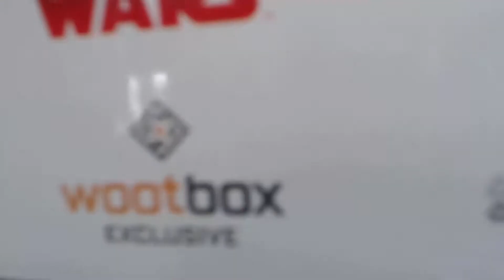QUE LE FORCE SOIT AVEC MOI ! - Wootbox Star Wars (Décembre 2017) !